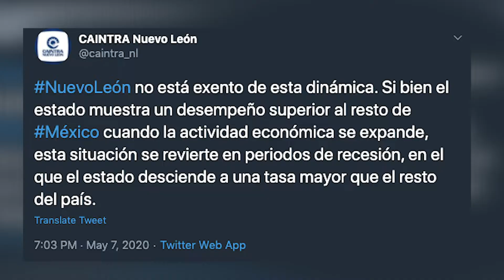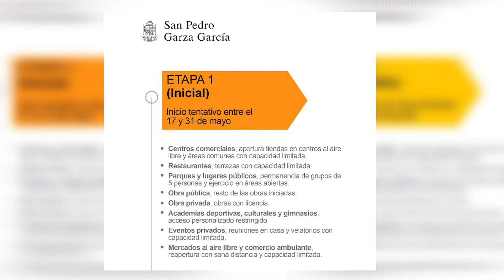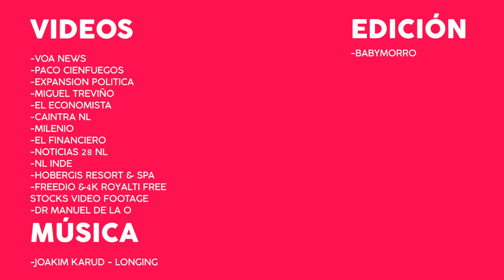¿Ya es momento de reactivar la economía? - Machaca del Día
Municipios, legisladores y cámaras empresariales han presentado planes para la reactivación económica en la ciudad, y aquí te los explicamos. 🏙️👨🏻‍🏭👷🏼‍♀️👨🏻‍🍳👩🏻‍🔧🏭🏗️